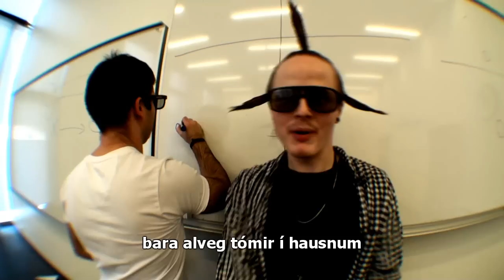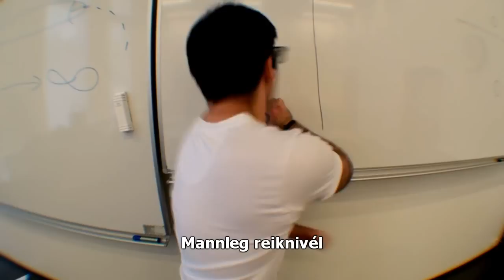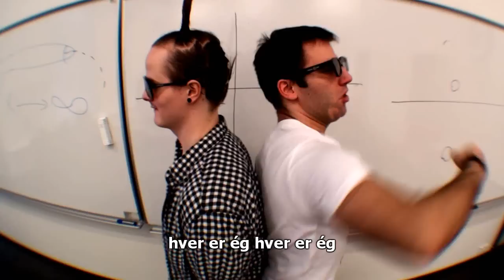Mc.Algebra og Dj.Diffurjafna ( Pragma - Hr Musical 2012)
Framlag Pragma til HR musical 2012..

Flutningur
Kristján Ingi Sigurðsson
Petre Manolescu

Textahöfundur
Kristján Ingi Sigurðsson
Petre Manolescu

Gítar
Petre Manolescu

Taktur ( The beat we used )
Adam Tensta -- My cool

Upptökur á lagi
Petre Manolescu

Albert Hauksson ( Dmg Productions )

Leikstýring og Camerumaður
Ingólfur Rúnar Jónsson

Photoshop text
Halldóra Ólafs

Leikarar :

Kristján Ingi Sigurðsson
Petre Manolescu
Hrafnhildur Hekla Eiríksdóttir
Ásdís Hrund Gísladóttir
Snædís Sif Benediktsdóttir
Ebba Karen Garðarsdóttir
Sara Margrét Harðardóttir
Sonja Petra Stefánsdóttir ( og puttanum hennar )
Og fleiri úr Pragma

Skvísurnar á skrifstofunni og
eitur ferska fólkið á elli heimilinu...